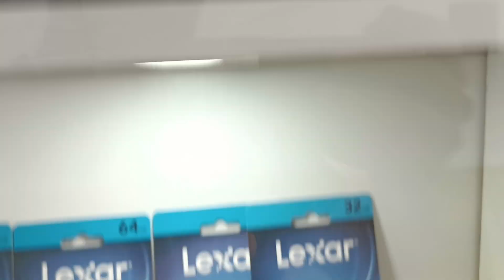اسعار الكاميرات في المغرب 🛑